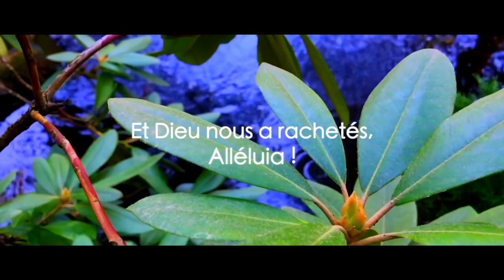Parole et Évangile chaque jour | Vendredi 19 juillet 🎼🎼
Retrouvez le texte en fin de description !
Merci à :
] où nous prenons nos textes ( Évangile & Lectures )
- La communauté de l'Emmanuel qui nous permet de louer avec des chants "Il est vivant" magnifiques à découvrir sur leur chaine youtube

PREMIÈRE LECTURE
« On immolera l’agneau au coucher du soleil. Je verrai le sang, et je passerai » (Ex 11, 10 – 12, 14)

    Moïse et Aaron avaient accompli toutes sortes de prodiges
devant Pharaon ;
mais le Seigneur avait fait en sorte que Pharaon s’obstine ;
et celui-ci ne laissa pas les fils d’Israël sortir de son pays.

     Dans le pays d’Égypte,
le Seigneur dit à Moïse et à son frère Aaron :
    « Ce mois-ci sera pour vous le premier des mois,
il marquera pour vous le commencement de l’année.
    Parlez ainsi à toute la communauté d’Israël :
le dix de ce mois,
que l’on prenne un agneau par famille,
un agneau par maison.
    Si la maisonnée est trop peu nombreuse pour un agneau,
elle le prendra avec son voisin le plus proche,
selon le nombre des personnes.
Vous choisirez l’agneau d’après ce que chacun peut manger.
    Ce sera une bête sans défaut, un mâle, de l’année.
Vous prendrez un agneau ou un chevreau.
    Vous le garderez jusqu’au quatorzième jour du mois.
Dans toute l’assemblée de la communauté d’Israël,
on l’immolera au coucher du soleil.
    On prendra du sang,
que l’on mettra sur les deux montants et sur le linteau
des maisons où on le mangera.
    On mangera sa chair cette nuit-là,
on la mangera rôtie au feu,
avec des pains sans levain et des herbes amères.
    Vous n’en mangerez aucun morceau qui soit à moitié cuit
ou qui soit bouilli ;
tout sera rôti au feu,
y compris la tête, les jarrets et les entrailles.
    Vous n’en garderez rien pour le lendemain ;
ce qui resterait pour le lendemain,
vous le détruirez en le brûlant.
    Vous mangerez ainsi : la ceinture aux reins,
les sandales aux pieds, le bâton à la main.
Vous mangerez en toute hâte :
c’est la Pâque du Seigneur.
    Je traverserai le pays d’Égypte, cette nuit-là ;
je frapperai tout premier-né au pays d’Égypte,
depuis les hommes jusqu’au bétail.
Contre tous les dieux de l’Égypte j’exercerai mes jugements :
Je suis le Seigneur.
    Le sang sera pour vous un signe,
sur les maisons où vous serez.
Je verrai le sang, et je passerai :
vous ne serez pas atteints par le fléau
dont je frapperai le pays d’Égypte.
    Ce jour-là sera pour vous un mémorial.
Vous en ferez pour le Seigneur une fête de pèlerinage.
C’est un décret perpétuel : d’âge en âge vous la fêterez. »

PSAUME
(Ps 115 (116B), 12-13, 15-16ac, 17-18)
R/ J’élèverai la coupe du salut,
j’invoquerai le nom du Seigneur.
ou :
Alléluia ! (Ps 115, 13)

Comment rendrai-je au Seigneur
tout le bien qu’il m’a fait ?
J’élèverai la coupe du salut,

Il en coûte au Seigneur
de voir mourir les siens !
Ne suis-je pas, Seigneur, ton serviteur,
moi, dont tu brisas les chaînes ?

Je t’offrirai le sacrifice d’action de grâce,
Je tiendrai mes promesses au Seigneur,
oui, devant tout son peuple.

ÉVANGILE
« Le Fils de l’homme est maître du sabbat » (Mt 12, 1-8)
Alléluia. Alléluia.
Mes brebis écoutent ma voix, dit le Seigneur ;
moi, je les connais, et elles me suivent.

En ce temps-là, un jour de sabbat,
Jésus vint à passer à travers les champs de blé ;
ses disciples eurent faim
et ils se mirent à arracher des épis et à les manger.
    Voyant cela, les pharisiens lui dirent :
« Voilà que tes disciples
font ce qu’il n’est pas permis de faire le jour du sabbat ! »
    Mais il leur dit :
« N’avez-vous pas lu ce que fit David,
quand il eut faim, lui et ceux qui l’accompagnaient ?
    Il entra dans la maison de Dieu,
et ils mangèrent les pains de l’offrande ;
or, ni lui ni les autres n’avaient le droit d’en manger,
mais seulement les prêtres.
    Ou bien encore, n’avez-vous pas lu dans la Loi
que le jour du sabbat, les prêtres, dans le Temple,
manquent au repos du sabbat sans commettre de faute ?
    Or, je vous le dis : il y a ici plus grand que le Temple.
    Si vous aviez compris ce que signifie :
Je veux la miséricorde, non le sacrifice,
    vous n’auriez pas condamné
ceux qui n’ont pas commis de faute.
En effet, le Fils de l’homme est maître du sabbat. »